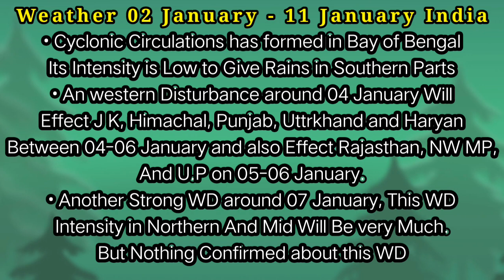Formation of Another Strong Western Disturbance | Next 10 Days Weather Forecast India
If you want more weather information.
You can Join our Telegram.